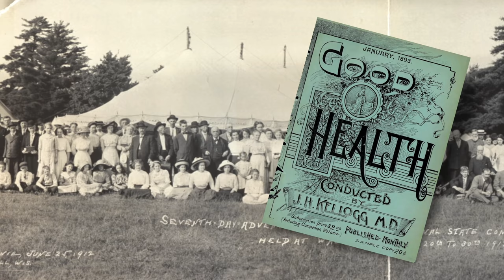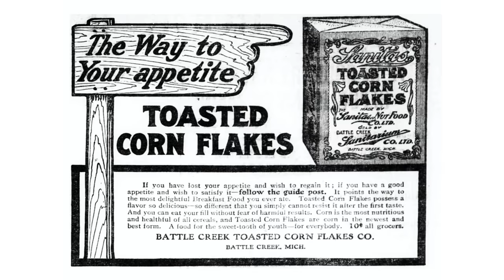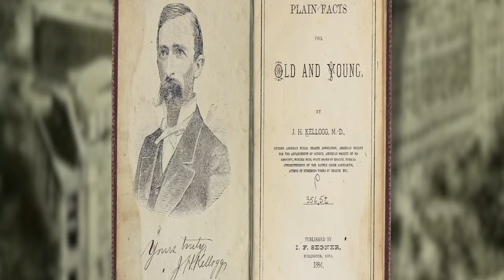Corn Flakes, céréales anti-masturbation | L'Histoire nous le dira #95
Les céréales que vous mangez au petit-déjeuner cachent un secret que vous êtes sûrement loin d’imaginer. Les cornflakes ou flocons de maïs, ont été créées par un médecin américain pour lutter contre… la masturbation.

Matt Soniak, "When Corn Flakes Were Part of an Anti-Masturbation Crusade" (6 mars 2018) Mental Floss
Timothy G. Roufs et Kathleen Smyth Roufs. Sweet Treats around the World: An Encyclopedia of Food and Culture (ABC-Clio, LLC, 2014).
Rachel P. Maines, Technologies de l'orgasme : Le vibromasseur, l'«hystérie» et la satisfaction sexuelle des femmes (Payot, 2009).
Mégane Fleury, "Les cornflakes, à l'origine d'un remède contre la masturbation" (29 mai 2018), Pourquoi Docteur?
"La sombre vérité sur John Kellogg, l'inventeur des corn flakes" Choses à savoir (Balado)

Filmographie sur John Harvey Kellogg:
Aux bons soins du docteur Kellogg (The Road to Wellville). Film américain d'Alan Parker, tiré du roman de T. C. Boyle. Avec : Anthony Hopkins, Bridget Fonda, Matthew Broderick, John Cusack, Dana Carvey... Fiction, 1994.